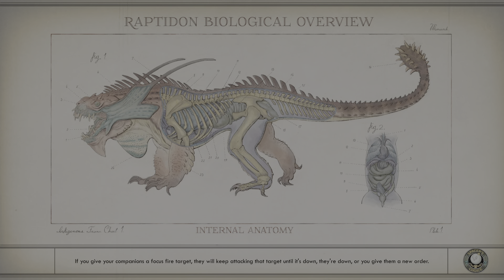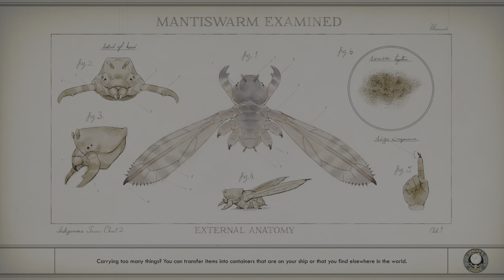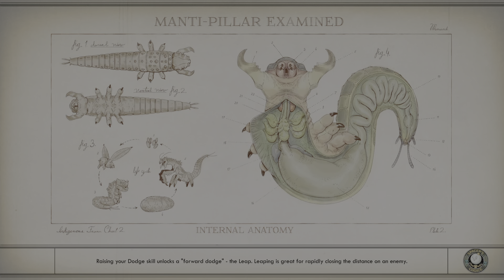The Outer Worlds part 4